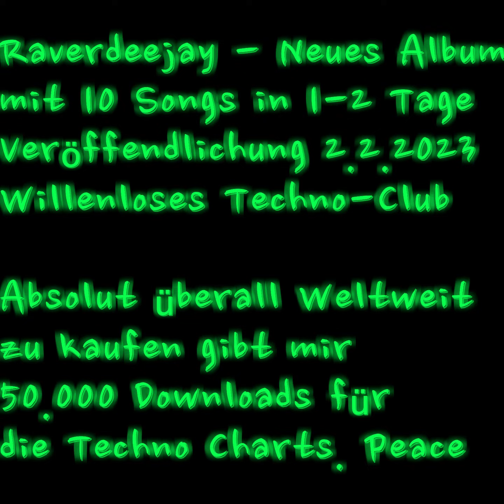Raverdeejay - Album Club Techno Willenlos Ankündigung - Rastatt - Rastatt City - Gernsbach - Hörden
Raverdeejay - Album Club Techno Willenlos Ankündigung - Rastatt - Rastatt City - Gernsbach - Hörden - Dongi-Kleinanzeigen.de